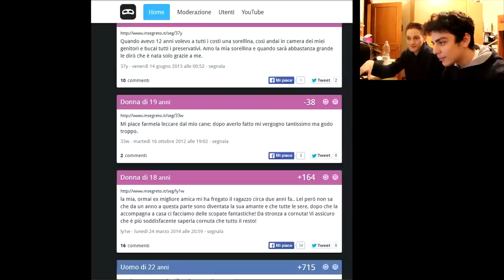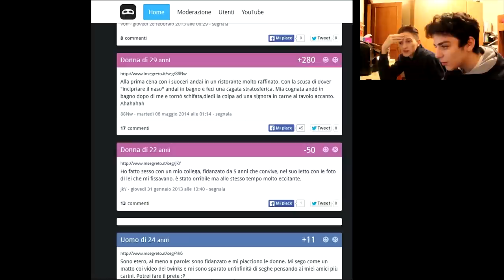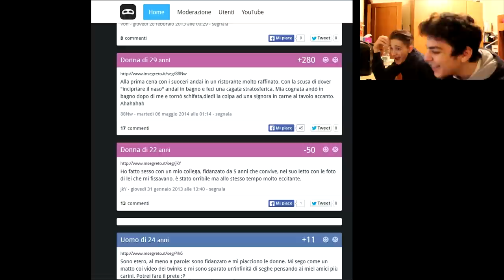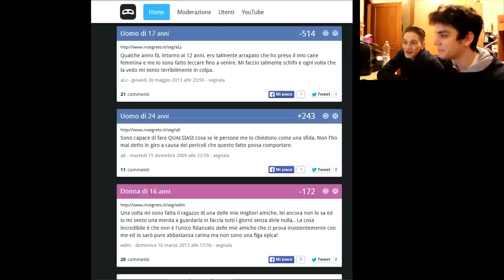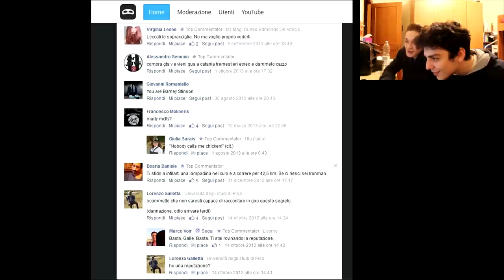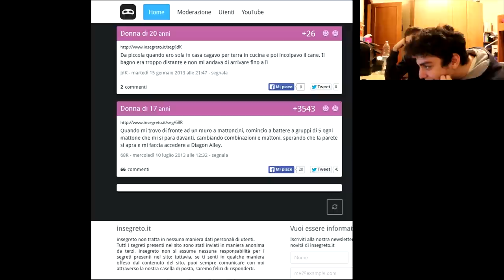INSEGRETAMENTE INSEGRETO! w/Dread